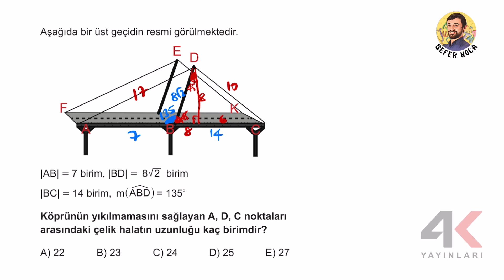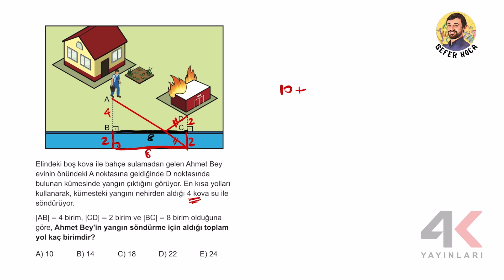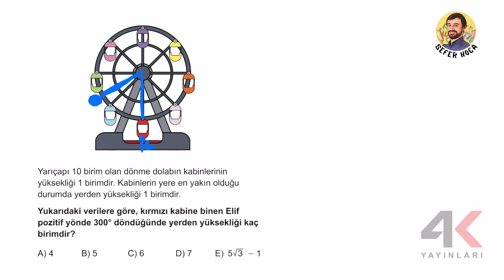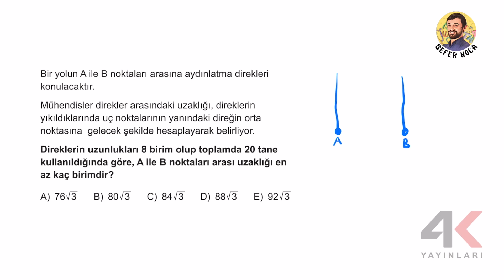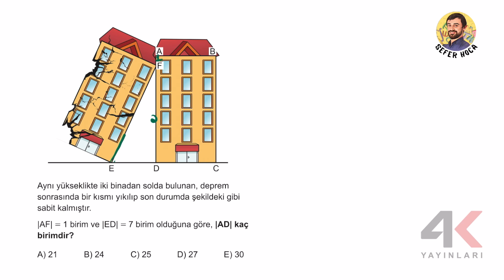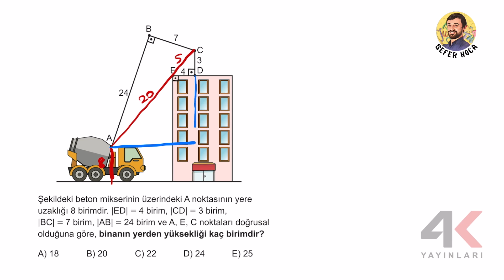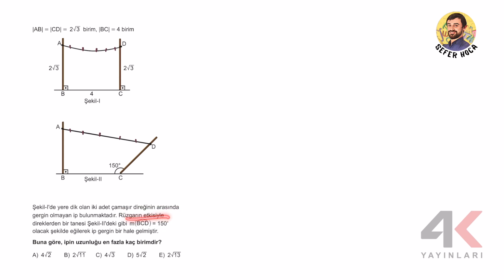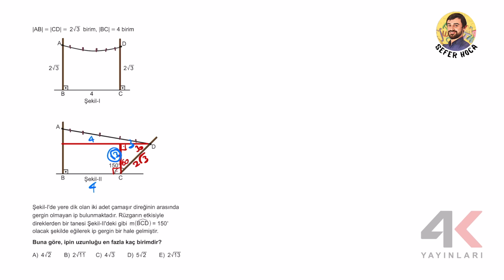TYT GEOMETRİ SORU BANKASI Bölüm 03 Test 06 Soru Çözümleri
🎞 Soru Listesi
▶ 00:00:00 Bölüm
▶ 00:00:00 Soru 1
▶ 00:01:00 Soru 2
▶ 00:03:03 Soru 3
▶ 00:04:38 Soru 4
▶ 00:06:05 Soru 5
▶ 00:06:55 Soru 6
▶ 00:08:25 Soru 7
▶ 00:09:23 Soru 8